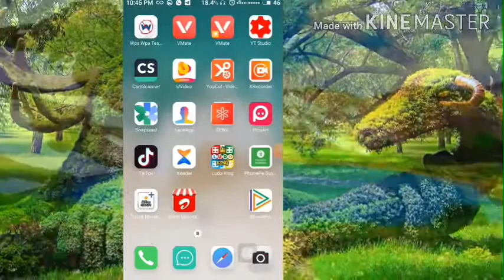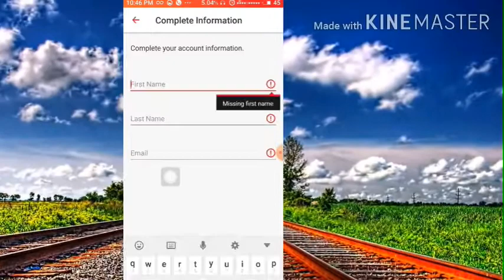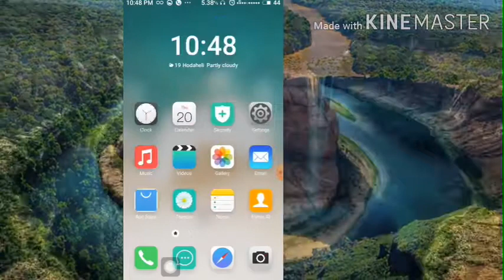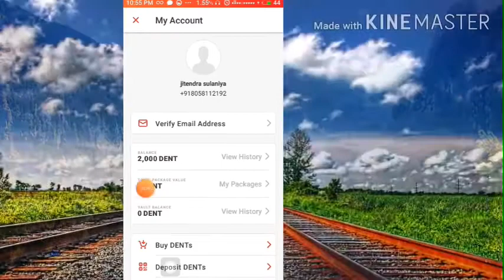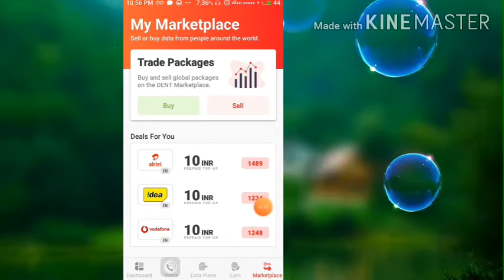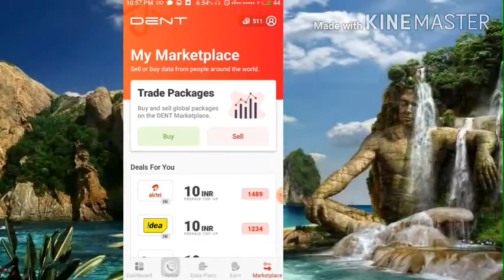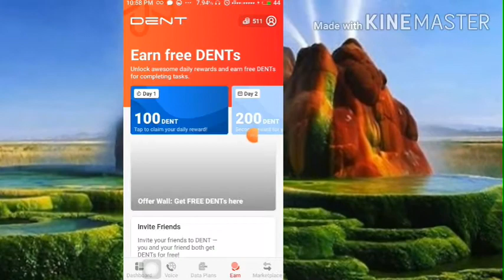New app Dent unlimited free Recharge | dent app refer and earn money free | live payment proof